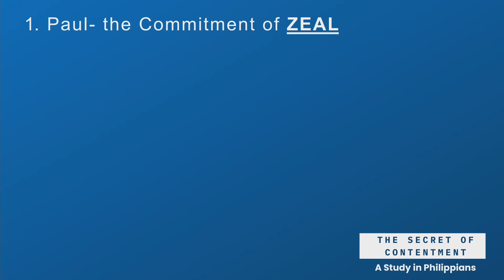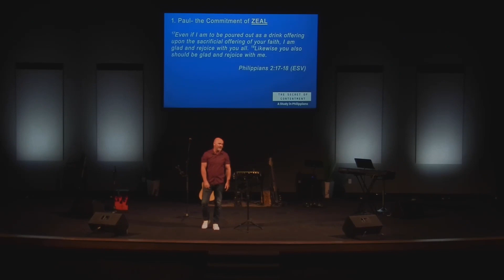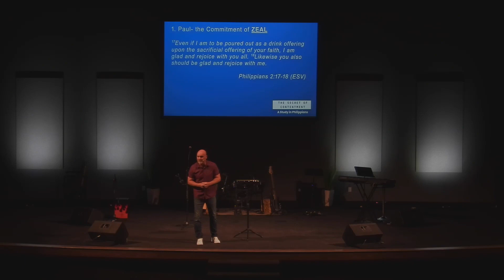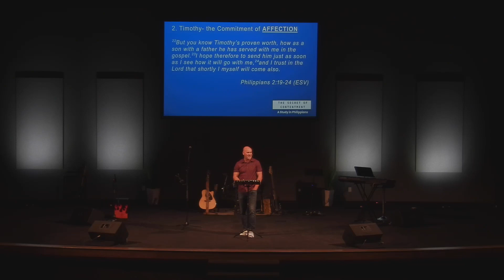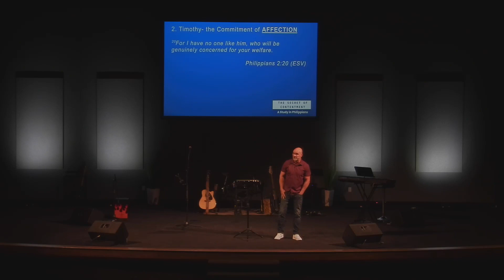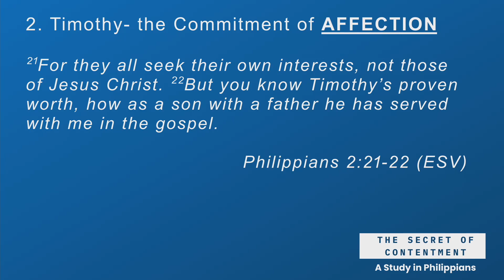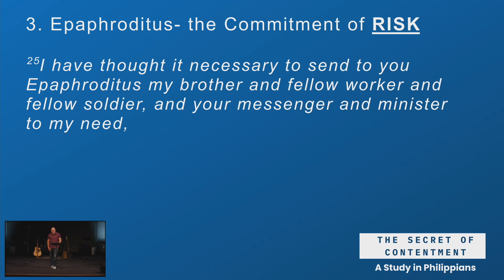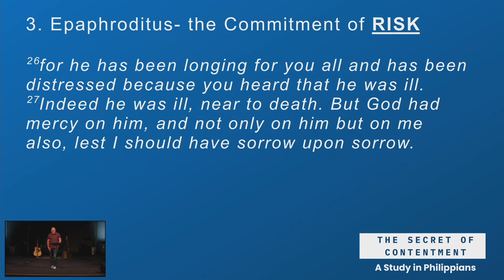The Secret of Contentment Week 9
Craig Killinen
June 18th
Temperance, Michigan